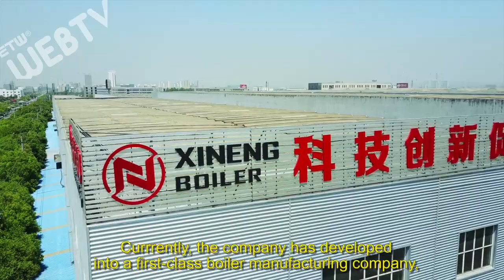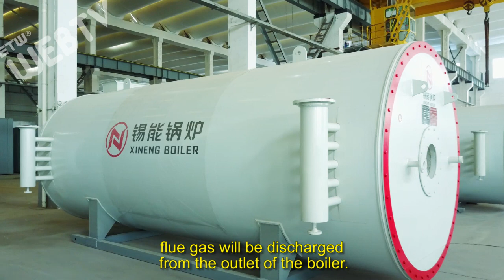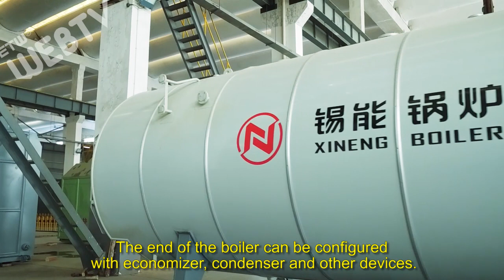Supplier Xineng Boiler Indonesia - PT. Minghao Gongbu Machinery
Wuxi Xineng Boiler co., LTD is a professional engaged in boiler and pressure vessel design and manufacture of high-tech enterprises. The company covers an area of 120000 square meters, fixed assets of 250 million yuan, more than 580 employees. Company issued by the state administration of quality supervision, inspection and quarantine a-class boiler, D1D2 pressure vessel, ASME (the American association of mechanic engineering standard S and U seal products such as manufacturing qualification, and through ISO9001 quality management system certification. Company is equipped with the institute of boiler, including engineering and technical personnel 150, intermediate title personnel 50 people, 8 people senior professional titles.The company fully implemented CAD (computer-aided design), and formed a large-scale application. Institute was established in 2012, the company biomass boiler, strengthen technology research and development in terms of boiler energy conservation and emissions reduction. Company long-term with the zhejiang university, jiangsu university, Shanghai institute of industrial boiler, such as institutions of higher learning institutes in close cooperation, to study, Has a strong independent design research and development ability of boiler, successively in the boiler combustion, heat transfer, structure, etc, has 17 items are for a patent for invention or utility model patent technology. The company is in jiangsu province science and technology department and financial department designated as intelligent coal-water slurry heat conduction oil furnace engineering technology research center of jiangsu province, for many years been rated as high-tech enterprises in jiangsu province, China machinery top 500 enterprises. Tin can brand series of boiler is brand-name products in jiangsu province, high-tech products in jiangsu province, energy saving products in jiangsu province. Tin can brand trademark is jiangsu province famous trademark. Products cover all kinds of coal, fuel oil (gas), burning coal-water slurry, burning, burning waste biomass fast loading type, packaged and bulk type steam boiler, hot water boiler, heat conduction oil boiler and circulating fluidized bed boiler, and utilization of waste heat boiler. Products are widely used in power generation, heating, textile, printing and dyeing, road construction, asphalt mixing, wood, chemical and other industries, the best-selling of all provinces, municipalities and autonomous regions in our country, and exported to the United States, Australia, Russia, kazakhstan, Indonesia, Vietnam, India and other countries. Products more than users has surpassed 8000, is the national industrial boiler valspar's largest professional manufacturers. Looking back, emotion; Grasp now, confidence one hundred times; Looking forward to the future, a long way to go. Company will adhere to the scientific and technological innovation in the product, the quality of the pursuit of excellence, Good faith service users business philosophy, and strive to build safety, environmental protection, high efficiency, energy saving brand of tin can boiler, boiler manufacturers to do the best.